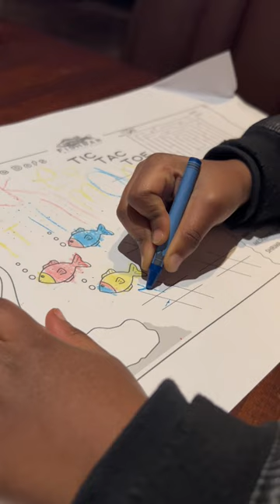Join me for a 2 day business trip to LA✈️🌞🙌🏾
After going viral and appearing on the Jennifer Hudson Show, 5 yr old Luke takes on LA for 48 hrs. Come along 🎉